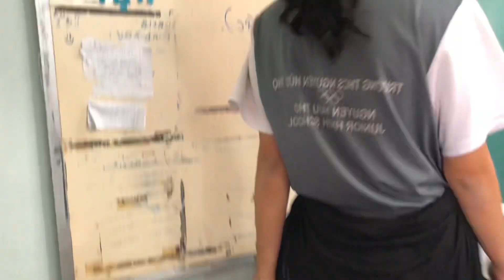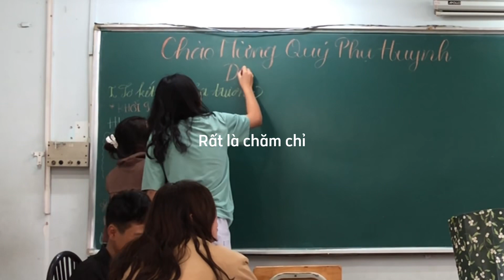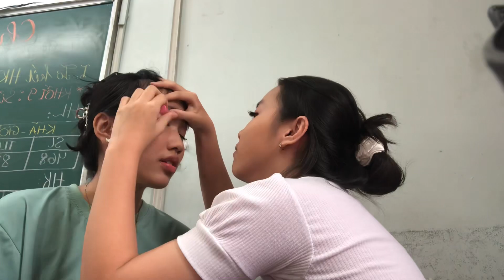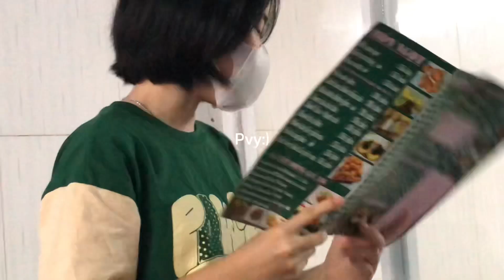Fashion show - Part 1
Hello mọi người~  Đây là vlog quay lại 2 ngày chuẩn bị và thi bán kết Fashion do trường tổ chức của  lớp tui!!!. Cùng đón xem tụi tui sẽ làm gì nhé .Mọi người hãy đón xem nhé.
Video này là một kỉ niệm đẹp đối với tập thể lớp chúng mình 9TC4 THCS Nguyễn Hữu Thọ.

Tập thể lớp 9TC4 - Cô Vũ Ngọc Thu Thảo💗

mọi người chỉnh video lên 1080p nhé